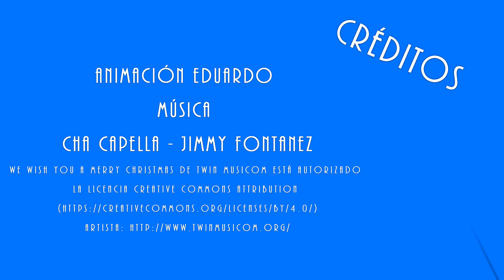Waze Toons - Nochebuena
Esta noche es Nochebuena y mañana es Navidad.
Disfrutemos en familia. Recuerda que el alcohol y el volante no se mezclan. ¡Feliz Navidad!

Descargo de responsabilidad: WazeToons es creado por un voluntario de la comunidad de Waze, no por la marca Waze.